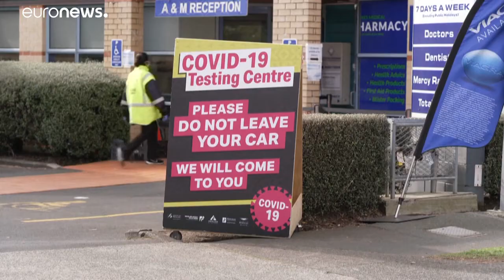إرجاء الانتخابات في نيوزيلندا شهراً بسبب تفشّي فيروس كورونا